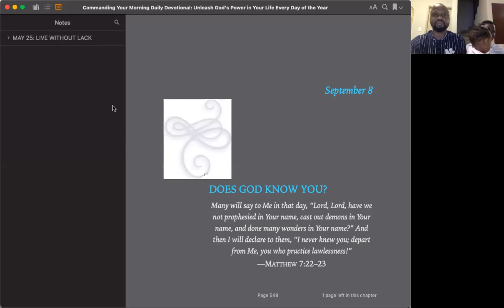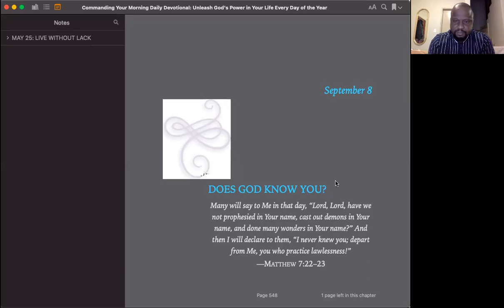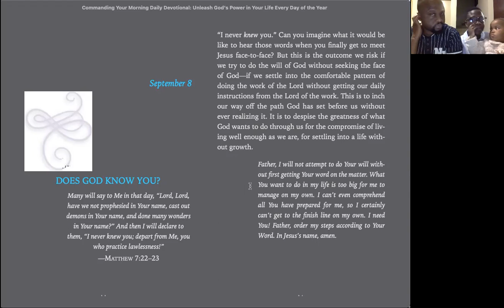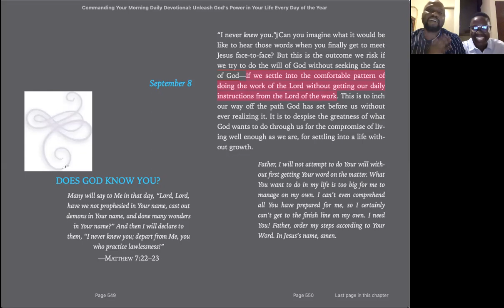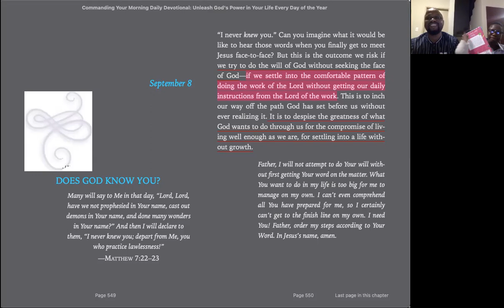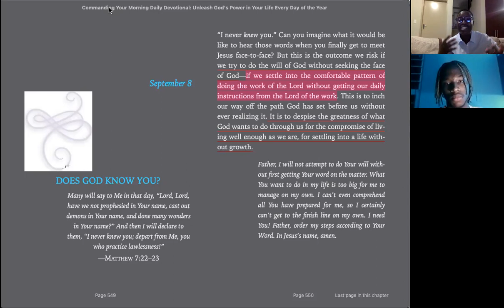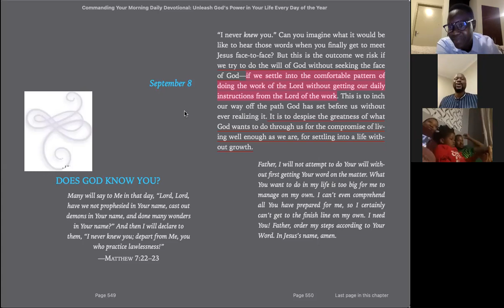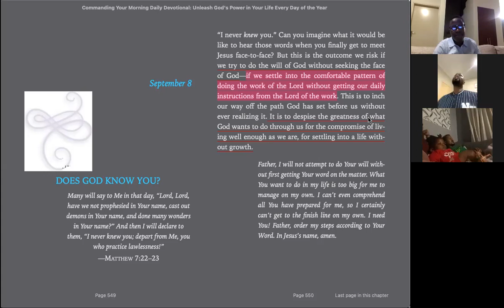DOES GOD KNOW YOU?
Presented by  Blue
Hillsong Church Africa (Wonderboom Location)
Sky Connect Group